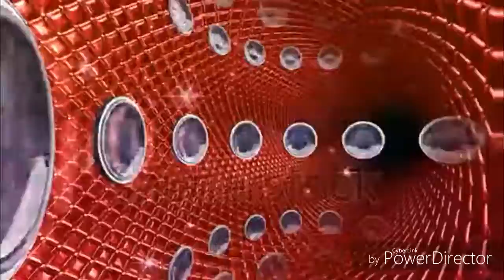Cumbia como duele